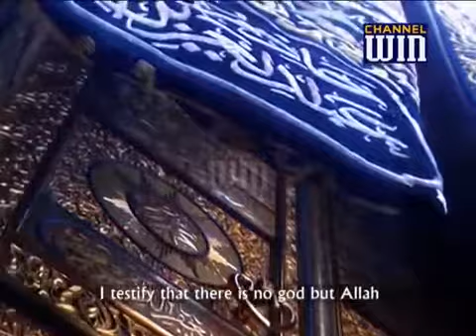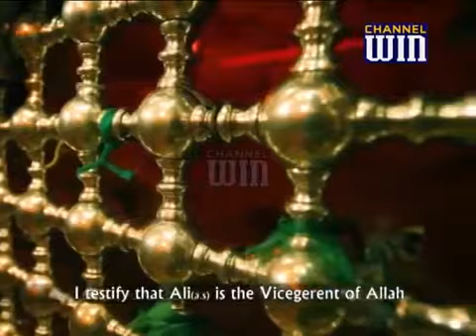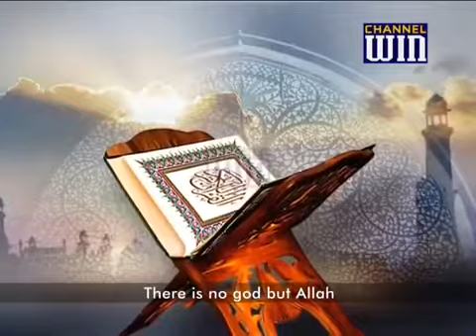Channel Win azaan live Khurda Road JN Odisha India shia Irani, Ya Ali madat hak haidari,,, labbike y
I'm going Kolkata to Ghar ma ok